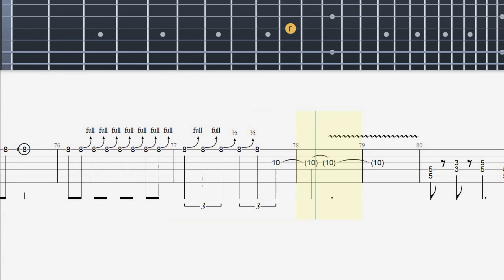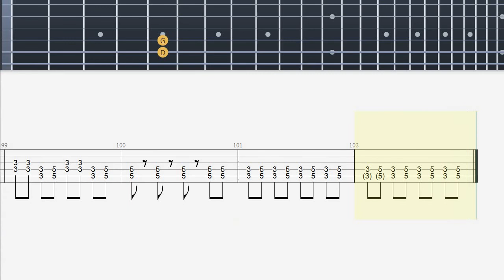Smoke on the Water (Deep Purple) - Guitar Tab